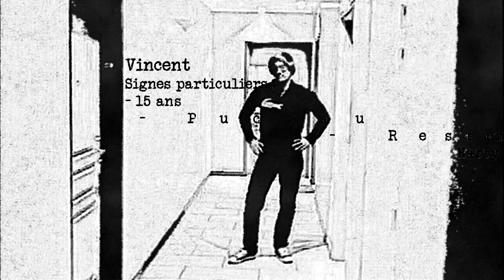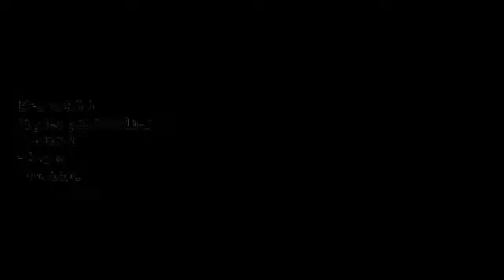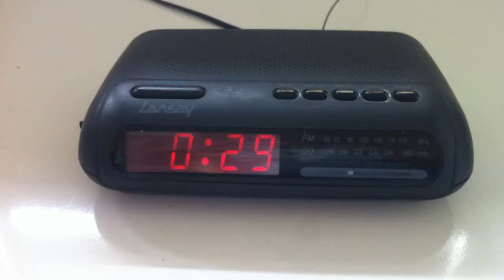Vincent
joyeux anniversaire vincent